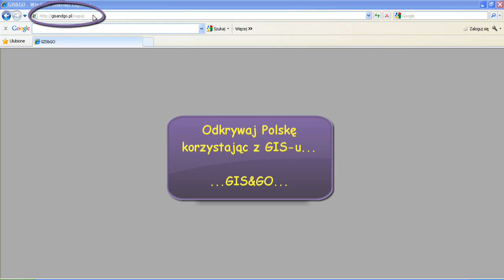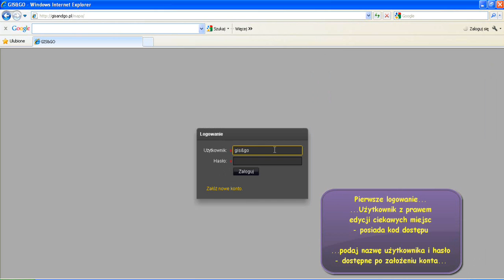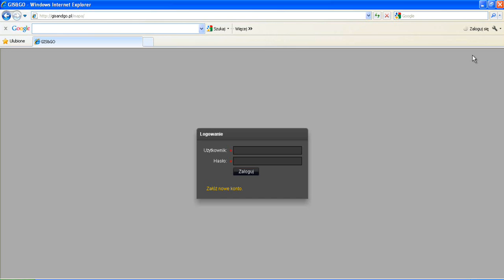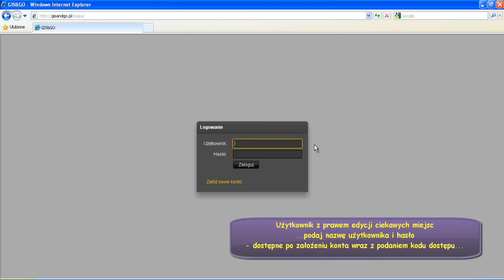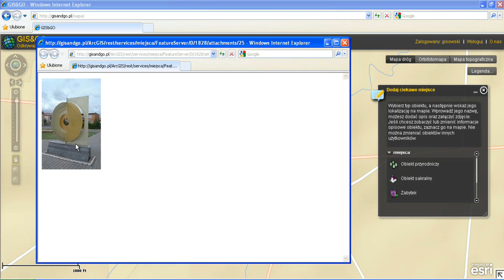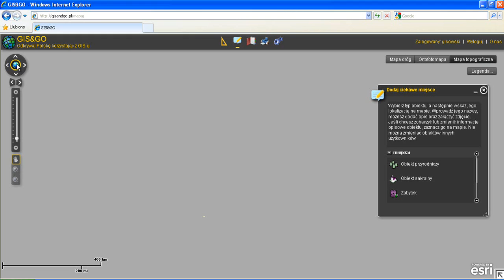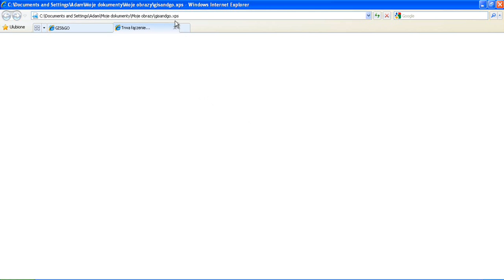Film instruktażowy GIS&GO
Aplikacja GIS&GO powstała z inicjatywy stworzenia z wykorzystaniem GIS-u mapy atrakcyjnych turystycznie miejsc na terenie całej Polski. Jeśli chcesz dowiedzieć się: jakie funkcjonalności posiada aplikacja oraz w jaki sposób z ich pomocą możesz rozwiązać zagadkę i nanieść na mapę znaleziony punkt, zapraszamy do obejrzenia krótkiego filmu instruktażowego. Kilka praktycznych wskazówek z pewnością ułatwi Ci szybkie dotarcie do celu.